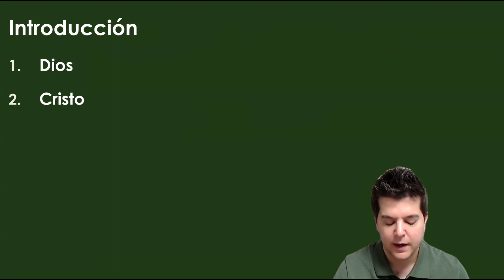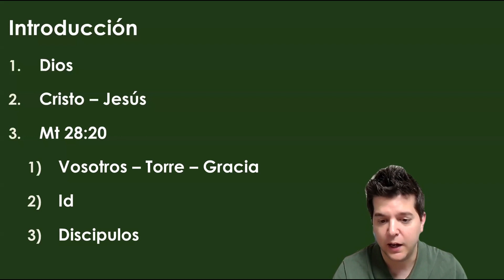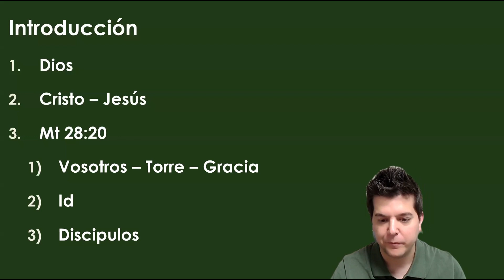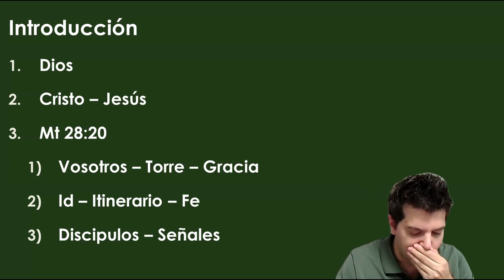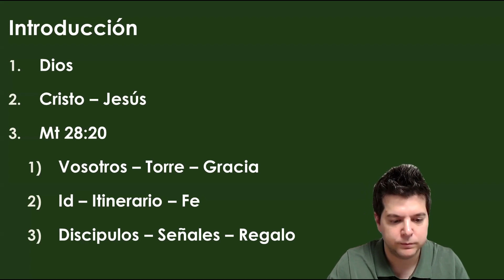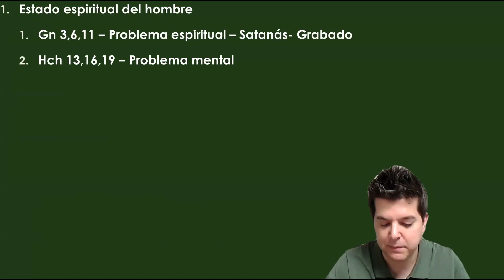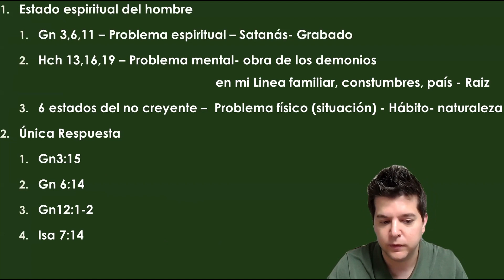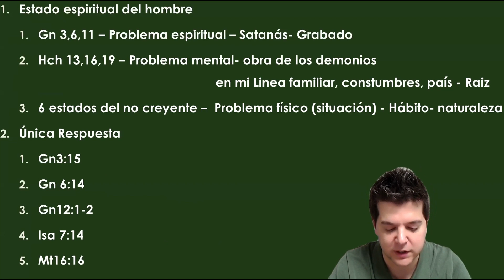02.06.2024. Culto Domingo: "Ese nombre" (Hechos 3:1-6)